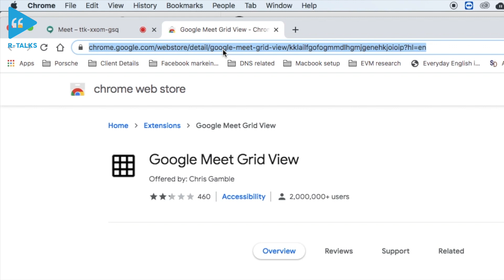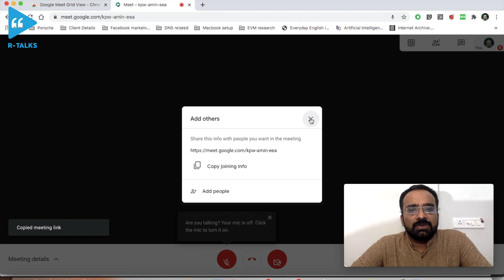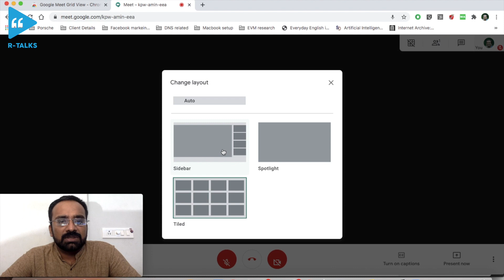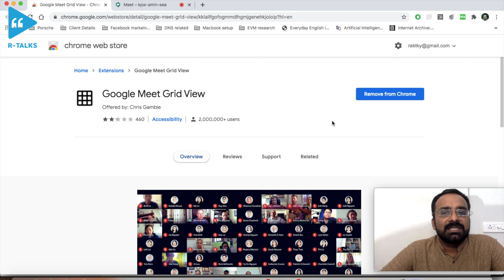How to Use Google Meet in Mobiles, Computer Safely -How to schedule meeting in Google Meet Malayalam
How to see all students using google meet , malayalam help.
How to view all students using google meet .

r talk is a youtube channel in Malayalam that helps business people to understand /update about new trends in technology and how it can be implemented in their business for its development.

The following queries solved

How to use google meet application
How to do video conference in google meet
How to attend the meeting in google meet
how to attend online class in google meet
How to use google meet safely